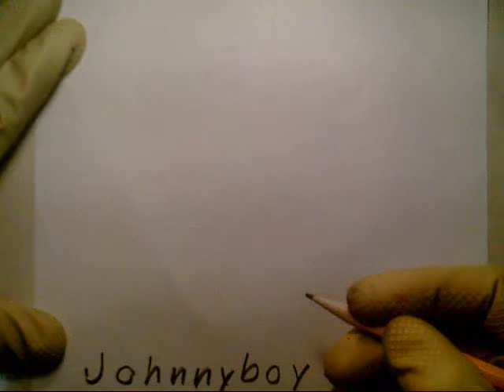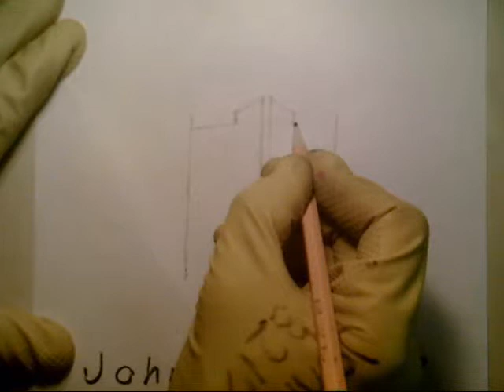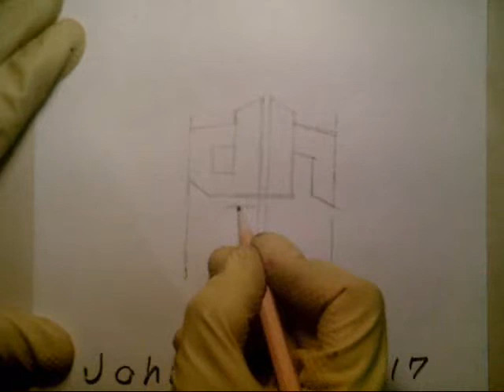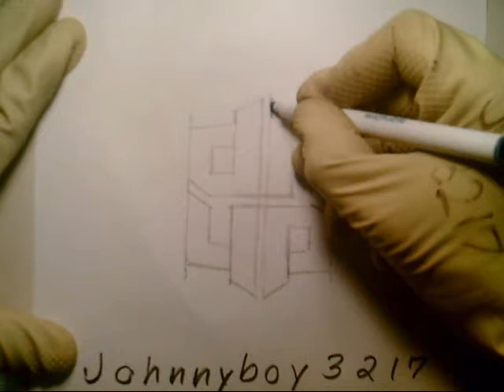how to draw Dwight Howard Logo NBA Superman Easy Lakers Lebron James Sketch Tutorial Kobe Bryant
NBA Playoffs Finals Player Atlanta Hawks Houston Rockets Los Angeles Lakers Kobe Bryant Highlights Adidas Nike Shoes Draw My Life Be Like sport science before they were famous hardest nba logo quiz!?!